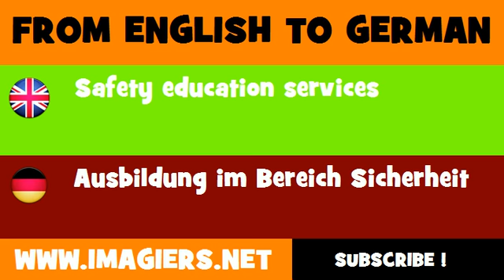DEUTSCH ENGLISCH = Ausbildung im Bereich Sicherheit